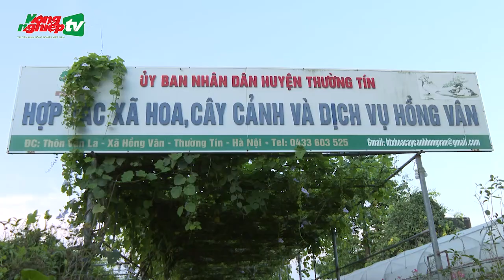Hồng Vân - Nơi người dân 'mê' làm du lịch nông thôn